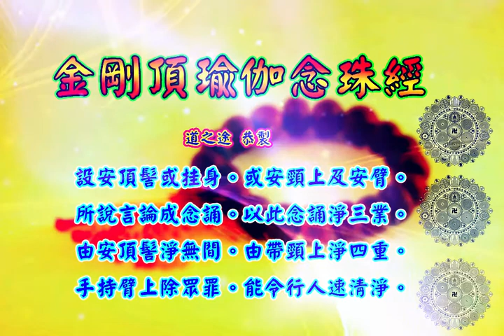金剛頂瑜伽念珠經 |消災解厄 解冤釋結 念珠功能說明書 日日念 增福慧 防治武漢肺炎 勤洗手 戴口罩 不去密閉人多空間 板金清肺湯 請見影片說明| 道之途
恭請。金剛頂瑜伽念珠經。

水香讚。

金剛頂瑜伽念珠經。本卷。
爾時。毘盧遮那世尊。告金剛手言。「善哉。善哉。為諸修真言。行菩薩者。說諸儀軌則。哀愍未來。諸有情等。說念珠功德勝利。由聞如是。妙意趣故。速證悉地。」
 時。金剛薩埵菩薩白佛言。「唯然世尊。我今為說之。」
爾時。金剛薩埵菩薩而說偈言。
「珠表菩薩之勝果。　　於中間絕為斷漏。
　繩線貫串表觀音。　　母珠以表無量壽。
　慎莫驀過越法罪。　　皆由念珠積功德。
　硨渠念珠一倍福；　　木槵念珠兩倍福；
　以鐵為珠三倍福；　　熟銅作珠四倍福；
　水精真珠及諸寶。　　此等念珠百倍福；
　千倍功德帝釋子；　　金剛子珠俱胝福；
　蓮子念珠千俱胝；　　菩提子珠無數福。
　佛部念誦菩提子；　　金剛部法金剛子；
　寶部念誦以諸寶；　　蓮花部珠用蓮子；
　羯磨部中為念珠。　　眾珠間雜應貫串。
　念珠分別有四種。　　上品最勝及中下。
　一千八十以為上。　　一百八珠為最勝。
　五十四珠以為中。　　二十七珠為下類。
　二手持珠當心上。　　靜慮離念心專注。
　本尊瑜伽心一境。　　皆得成就理事法。
　設安頂髻或挂身。　　或安頸上及安臂。
　所說言論成念誦。　　以此念誦淨三業。
　由安頂髻淨無間。　　由帶頸上淨四重。
　手持臂上除眾罪。　　能令行人速清淨。
　若修真言陀羅尼。　　念諸如來菩薩名。
　當獲無量勝功德。　　所求勝願皆成就。」
 加持念珠。貫串之法。一如蘇悉地經說。其瑜伽經。但說其功能、理趣。不說相。應知。

金剛頂瑜伽念珠經。終。

板金清肺湯:
藥材組成:板藍根、金銀花、麥冬、魚腥草、甘草、菊花
飲用方式:將藥材包一包至於熱水中煮10分鐘或沖泡飲用
功效:清熱解毒，增強免疫力。

藥材功效:
板藍根：清利咽喉、消腫、止血、消腫、涼血…等
金銀花：清熱解毒、消腫止痛、涼血治痢…等
麥　冬：養陰潤肺、清心除煩、益胃生津、潤腸通便．．．等
魚腥草：清熱解毒、利尿通淋，主治熱淋小便澀痛、腎炎水腫、尿道感染．．．等
菊　花：解毒、疏散風熱、平肝明目、平降肝腸，主治感冒風熱、頭痛、眩暈、溫病初起之症．．．等
甘　草：補中益氣、清熱解毒、解百藥毒、去痰止咳，主治咽痛、肺熱咳嗽、胃潰瘍．．．等